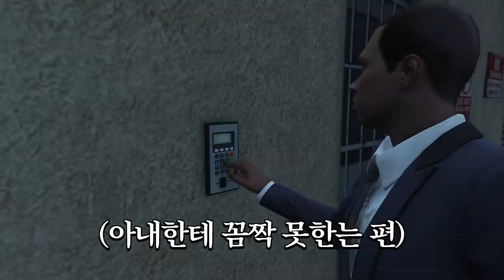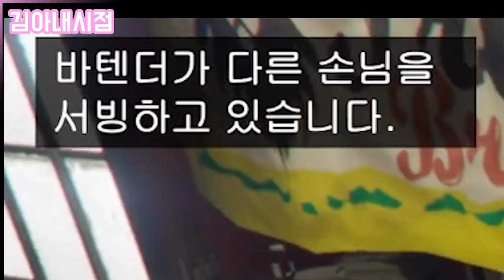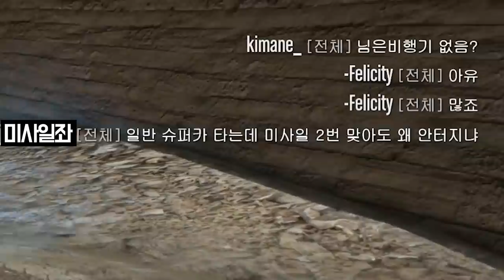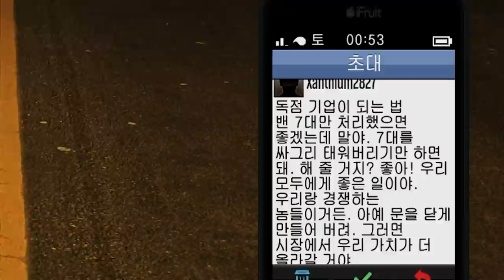김아내와 비밀 작전 수행하기 [GTA5]